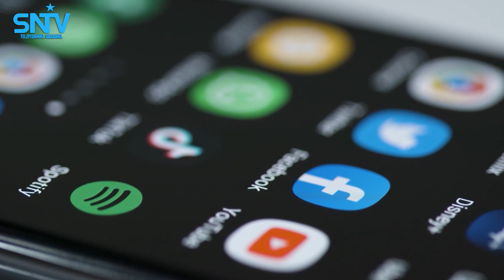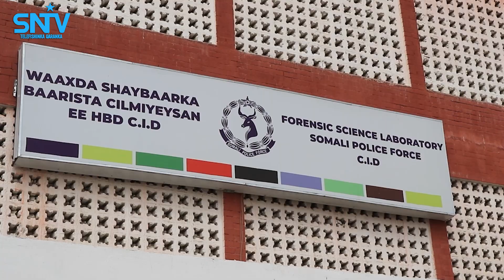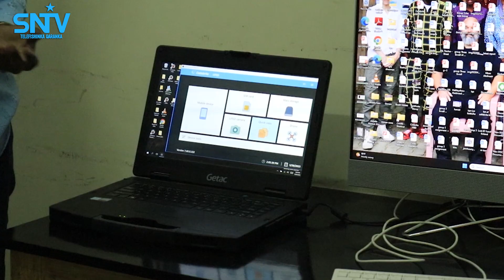Isbitaalka Madiina ayaa 10 kii bilood ee la soo dhaafay diiwaan galiyey 265 Kiis oo Kufsi ah.